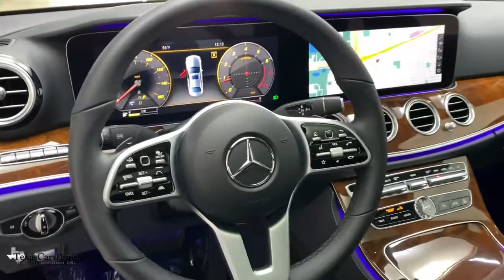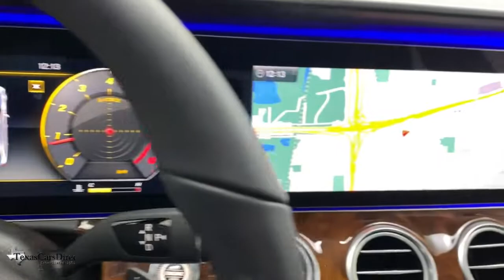2019 Mercedes-Benz E-Class Dallas, Plano, Frisco, Fort Worth, Austin, TX 583881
Black Used 2019 Mercedes-Benz E-Class available in Dallas, Texas at Texas Cars Direct. Servicing the Plano, Frisco, Fort Worth, Austin, TX area.
2019 Mercedes-Benz E-Class E 300 - Stock#: 583881 - VIN#: WDDZF4JB0KA583881